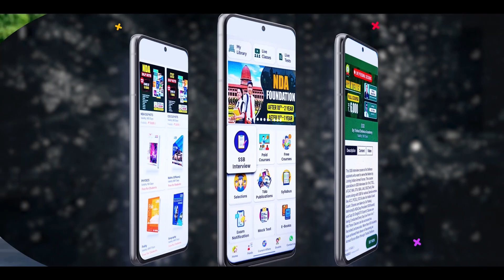Duties Of Indian Army TGC Officer | Roles and Responsibilities Of TGC Officer | Join Indian Army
Features:
🎯Daily Live Classes
🎯Video Lectures
🎯Online Test Series
🎯Daily Quiz
🎯PDF Notes
🎯Defence Updates